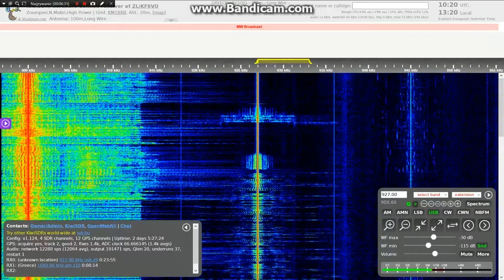[MW] 927 kHz - TRT Radyo 1, Izmir - 1pm news & sign-off, Sep 12 2017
Not all mediumwave DXers know that Turkey is still active on this band - although in local mornings until early afternoon only.

This TRT Radyo 1 aircheck was made on Sep 12th, 2017, starting just before 10:00 UTC (1pm in Turkey). At 10:00, the newscast starts. Note I've edited it down for length; originally, this bulletin was 19 minutes long that day. Its length actually varies day by day - on one occasion, it was done in 12 minutes. Anyway, the weather forecast follows, and when it ends, transmitter signs off. It looks as if it's switched off manually as a commercial break opener managed to make it on the air too. To sum up, the sign-off time (at least for the 927 kHz service) varies around 10:13-10:20 UTC.

Recorded off a "high power" KiwiSDR in Zoumperi district (?) of the seaside town of Nea Makri, Greece, accessible . With less-than-300km mostly water path to the transmitter and 100m longwire antenna installed at the KiwiSDR QTH, one cannot have to complain over quality of reception. (Except maybe for an extremely wideband and splattery pirate on 900 kHz.)

TUR, TRT Radyo 1 (Radyo Bir), Izmir/Torbali, 100 kW, times listed at mwlist.org as 05:00-10:30 UTC, comfirmed sign-off time as 10:15v